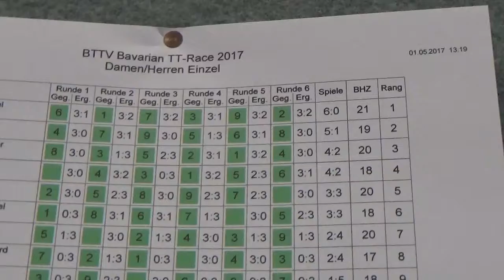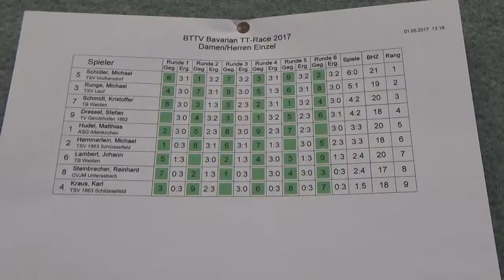Ergebnisse Schueller Runge Schmidt u a Schwabach Bavarian Race 20170501 5